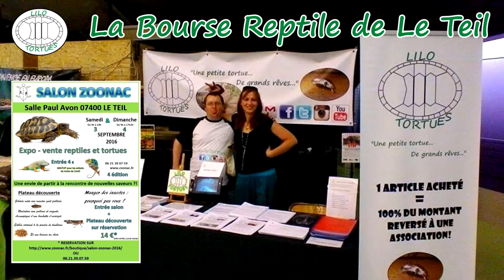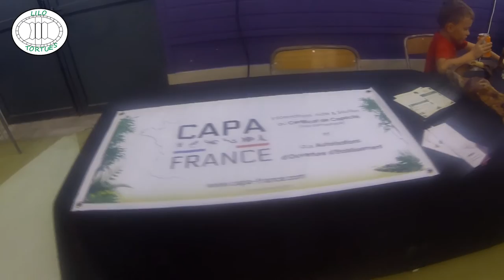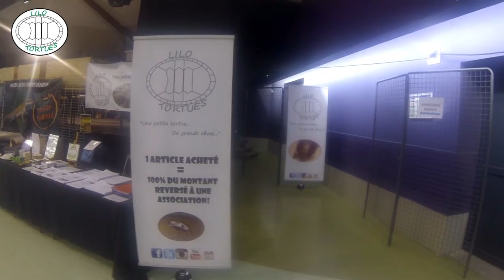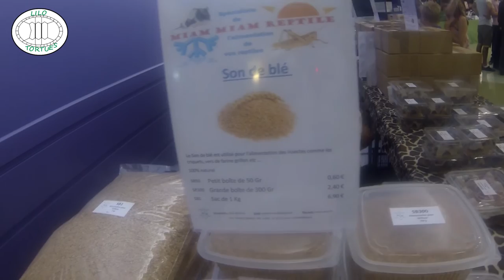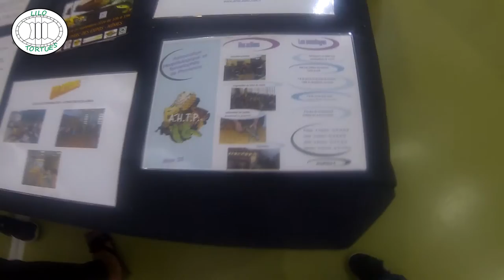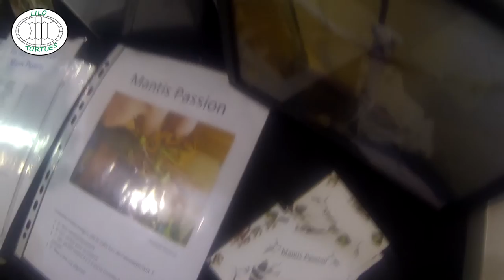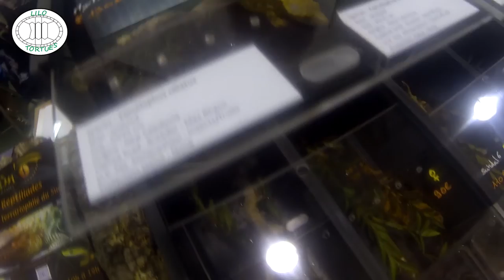Le Départ de Shílì ( 实力 ) - Bourse Reptiles de Le Teil 2016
Petite vidéo sur le départ de Shílì ( 实力 ) qui était en sauvetage à Lilo Tortues ainsi que de la Bourse Reptiles de Le Teil organisée par Zoonac.